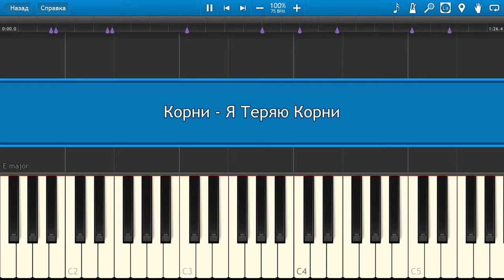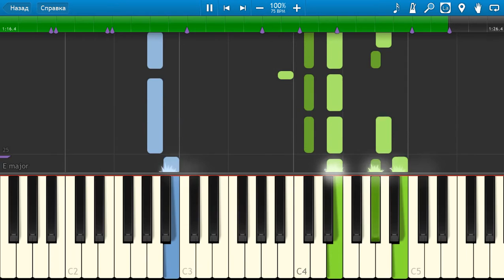Корни - Я Теряю Корни (на пианино Synthesia)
Как играть Корни - Я Теряю Корни [Piano Tutorial] Synthesia